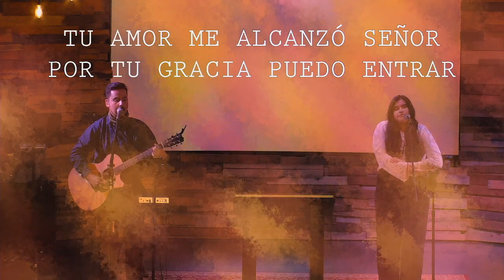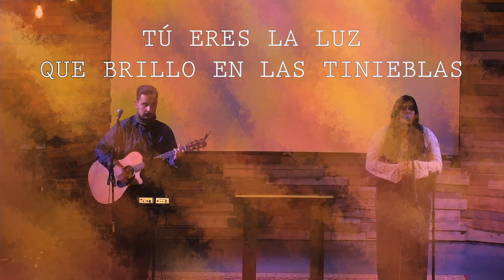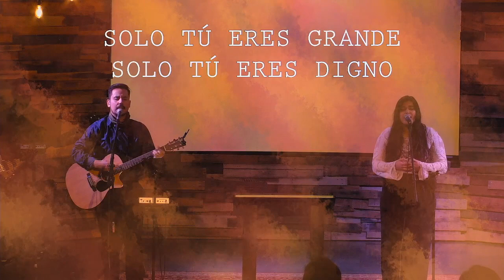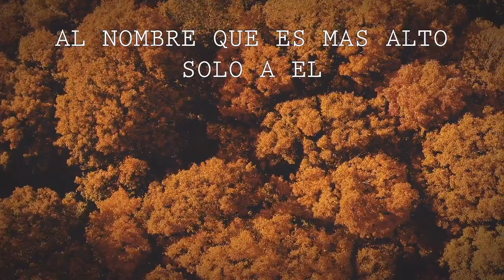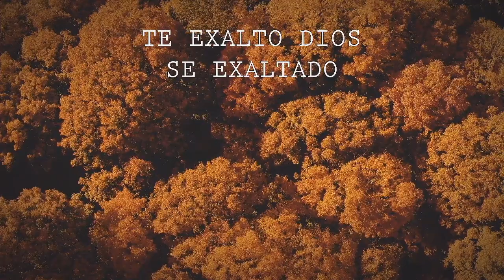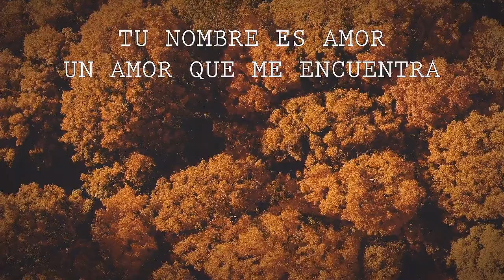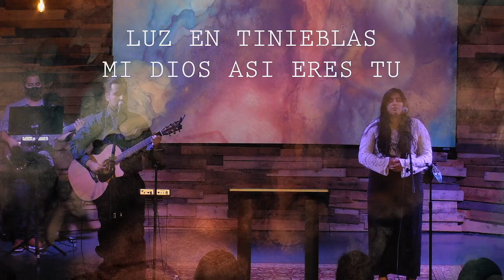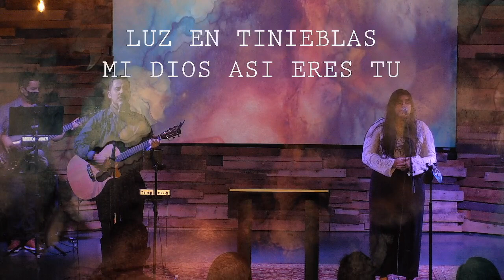Servicio Dominical. Una invitación a la cena de Acción de Gracias